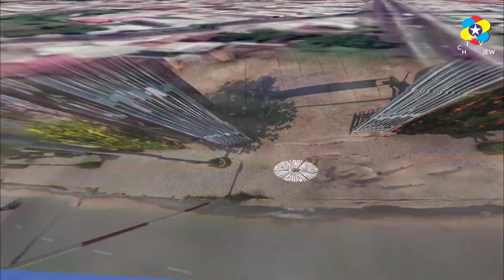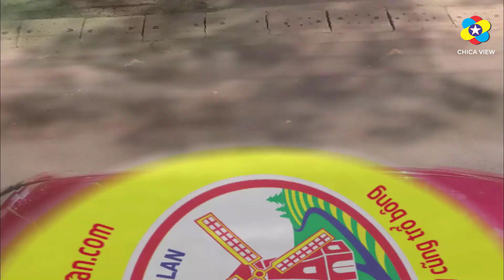HUYỆN GÒ DẦU - TỈNH TÂY NINH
Huyện Gò Dầu nằm ở phía Nam của tỉnh Tây Ninh. Trung tâm huyện cách thành phố Tây Ninh 36km. cách thành phố Hồ Chí Minh 63km, phía Tây cách biên giới Campuchia 12km.
Huyện Gò Dầu có diện tích 260 km² và dân số năm 2019 là 152.757 người⁵.
Nguồn gốc tên gọi
Trước thế kỷ XVII, vùng đất huyện Gò Dầu ngày nay còn hoang vu, nhiều rừng rậm và thú dữ. Vào giữa thế kỉ XVII, một bộ phận dân cư các tỉnh miền Trung vào nam lập nghiệp. Họ dừng chân ở một vùng đất gò có nhiều cây dầu, cạnh sông Vàm Cỏ Đông, tên gọi "Gò Dầu" có từ đó.
VỊ TRÍ Địa lý
Huyện Gò Dầu nằm ở phía nam tỉnh Tây Ninh, có vị trí NHƯ SAU:
• Phía đông và phía nam giáp thị xã Trảng Bàng
• Phía tây giáp huyện Bến Cầu
• Phía bắc giáp huyện Dương Minh Châu
• Phía tây bắc giáp thị xã Hòa Thành và huyện Châu Thành.

Lịch sử
Gò Dầu vốn là một tổng của quận Trảng Bàng với tên gọi là tổng Mỹ Ninh.
Năm 1948, quận Gò Dầu Hạ được thành lập, sau đó giải thể, rồi được lập lại; quận lỵ đặt tại xã Thanh Phước.
Năm 1959, chính quyền Sài Gòn chia quận Gò Dầu Hạ thành hai quận: Hiếu Thiện và Khiêm Hanh. Quận Hiếu Thiện có quận lỵ tại Gò Dầu Hạ, gồm 3 tổng: Mỹ Ninh, Giai Hoá, Triêm Hoá và được chia thành 15 xã. Quận Khiêm Hanh có quận lỵ tại Bàu Đồn, có 1 tổng là Thạnh Bình và được chia thành 5 xã.
Về phía chính quyền cách mạng, sau Hiệp định Giơnevơ, đầu năm 1955, một phần đất phía bắc huyện Trảng Bàng được tách ra để thành lập huyện Gò Dầu.
Cuối năm 1959, tách phần đất phía tây sông Vàm Cỏ Đông thuộc huyện Gò Dầu để thành lập huyện Bến Cầu.
Năm 1960, huyện Gò Dầu lại nhập vào huyện Trảng Bàng và đến cuối năm 1961 lại tách ra.
Năm 1963, tách một phần diện tích và dân số của xã Thanh Phước để thành lập thị trấn Gò Dầu.[3]
Sau năm 1975, huyện Gò Dầu bao gồm thị trấn Gò Dầu và 7 xã: Bàu Đồn, Cẩm Giang, Hiệp Thạnh, Phước Thạnh, Phước Trạch, Thạnh Đức, Thanh Phước.
Ngày 26 tháng 9 năm 1981, thành lập xã Phước Đông từ ấp Phước Đức của xã Phước Thạnh và các ấp Cây Trắc, Suối Cao của xã Thanh Phước.[4]
Huyện Gò Dầu có 1 thị trấn và 8 xã như hiện nay.
Hành chính[sửa | sửa mã nguồn]
Huyện Gò Dầu có 9 đơn vị hành chính cấp xã trực thuộc, bao gồm
 thị trấn Gò Dầu (huyện lỵ)
và 8 xã: Bàu Đồn, Cẩm Giang, Hiệp Thạnh, Phước Đông, Phước Thạnh, Phước Trạch, Thạnh Đức, Thanh Phước.

Địa Hình
Huyện Gò Dầu là huyện đồng bằng với 2 dạng địa hình chính:
Dạng gò đồi đất xám có độ cao dao động từ 10m đến hơn 30m chiếm 65% diện tích
Dạng địa hình bưng bàu trũng chiếm hơn 1/3 diện tích, nằm ven sông Vàm Cỏ Đông và các con rạch, đất phù sa màu mỡ, thích hợp với cây lúa.
Gò Dầu có một sông lớn chảy ngang là Sông Vàm Cỏ Đông vào địa phận Gò Dầu tại xã Cẩm Giang
và nhiều rạch nhỏ. Sống lớn là

về kinh tế

Theo kết quả Tổng điều tra kinh tế và Điều tra cơ sở hành chính năm 2021, toàn huyện Gò Dầu có 442 doanh nghiệp, 58 đơn vị sự nghiệp hành chính, 2 hiệp hội, 59 cơ sở tôn giáo và 8.299 cơ sở kinh doanh cá thể. huyện Gò Dầu đang đẩy mạnh phát triển đô thị và phấn đấu trở thành thị xã